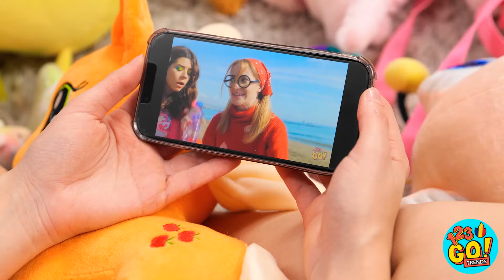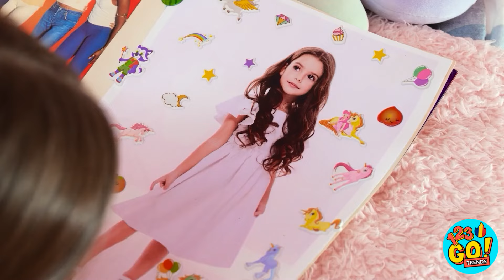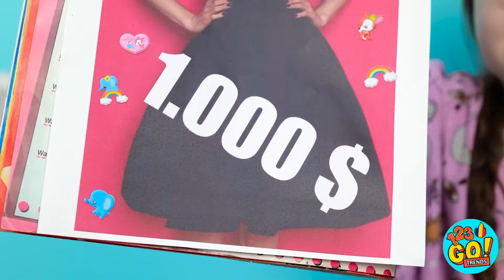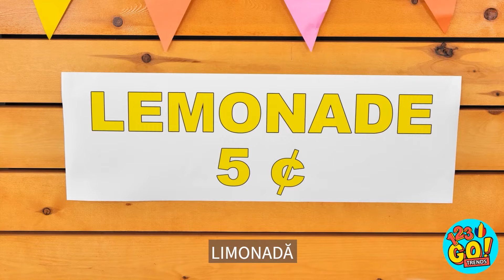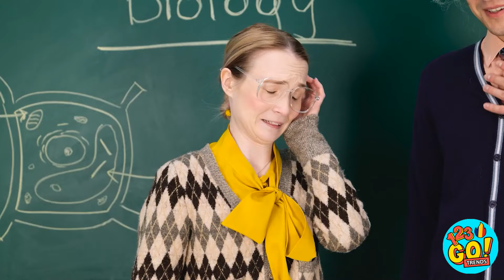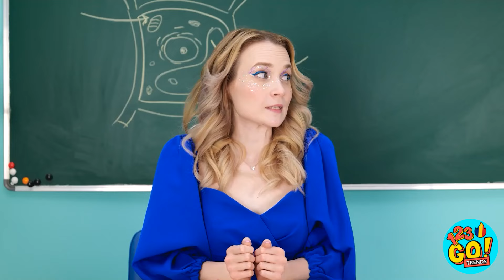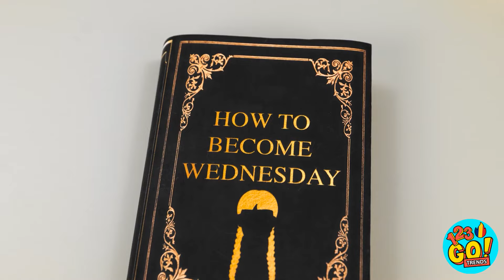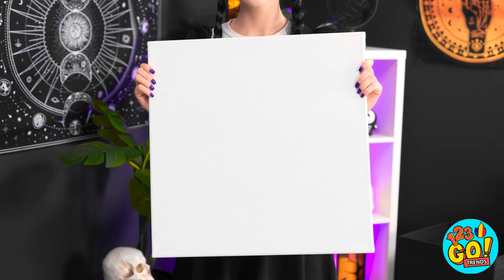TRUCURI ȘI GADGETURI PĂRINTEȘTI. 😍 Mame bogate vs sărace.🎒 Provocare culinară, marca 123 GO! TRENDS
Nimic nu-i mai plăcut ca o sesiune de răsfăț. Care e activitatea ta preferată atunci când organizezi o petrecere în pijamale, cu prietenele tale? Spune-ne mai jos, într-un comentariu.
Nu uita să le arăți acest clip prietenilor tăi și să te abonezi la canalul nostru, pentru și mai multe clipuri de nota 10.